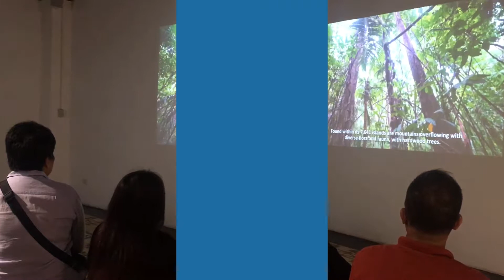Good News Pinas: Museum of Philippine Economic History Tour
PANOORIN: Binuksan noong Pebrero ang kauna-unahang economic history museum sa Pilipinas. Matatagpuan dito ang mga decades-old artifacts at items na naging bahagi sa kasaysayan ng probinsya ng Iloilo at Western Visayas region. Halina't puntahan ang bagong atraksyon na 'to sa Iloilo City!

Edit: The bottles displayed are *Tanduay bottles, and not San Miguel bottles as mentioned in the video, as per the Museum of PH Economic History.